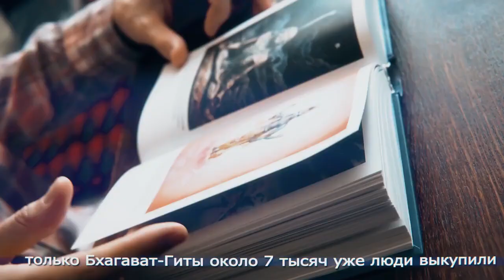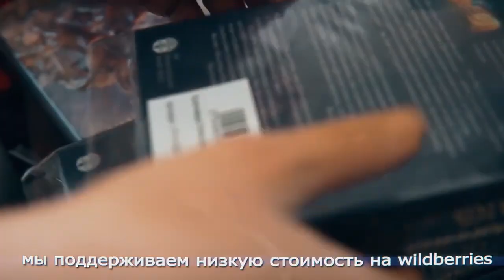Почему Святые больше молятся за демонов, чем за невинных?